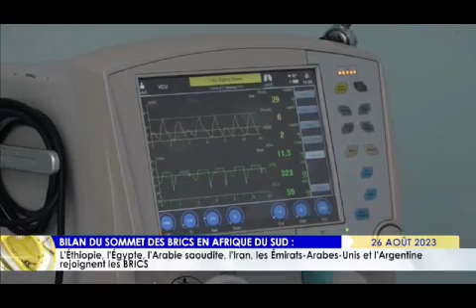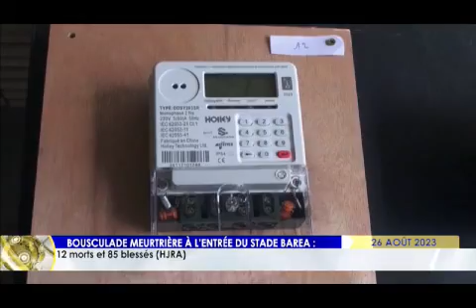LE JOURNAL LIVE DU 26 AOUT 2023 BY TV PLUS MADAGASCAR